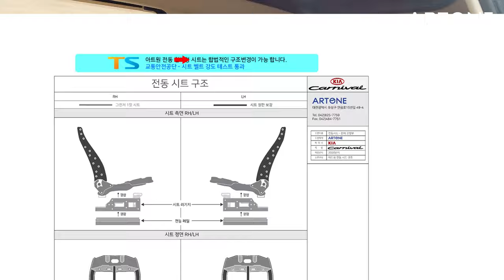[GV517]2024 카니발페이스리프트 그레비티 와관공개/출시전 하이루프 구조변경및 사전예약 이벤트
안녕하세요 미니밴 전문기업 아트원 입니다.
그동한 많은 분들이 궁금해 하시던
카니발 페이스리프트 외관을 공개한 날 입니다.
시그니쳐 등급보다 한단계 높은 그레비티 컬러 입니다.
디젤/가솔린 출시일은 11월 15일경 이며 하이브리드는
아직 정확한 출고 일정은 없는 상태 입니다.
패이스리프트및 하이브리드를 기다리신다면?
아트원으로 사전예약 주세요*^*
분명 출고시 오랜 기다림에 지칠수 있네요*^*
자세히 안내 해 드립니다.

사전예약은 가까운 전국 지사에서도 가능 하십니다.
자세한 사항은 아래 링크에서 확인해주세요.

특장 제작 경험 9년차 경험을 중심으로!

아트원 본점:
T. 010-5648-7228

아트원 서울.경기 출하 및 전시장 : 경기도 용인시 포곡읍 신원리 247-1
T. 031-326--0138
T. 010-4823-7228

아트원 전국지사:
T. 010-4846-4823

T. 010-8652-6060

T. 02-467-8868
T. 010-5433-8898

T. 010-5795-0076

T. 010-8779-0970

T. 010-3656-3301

📢BGM
✔️Track - extenz - Endless Summer